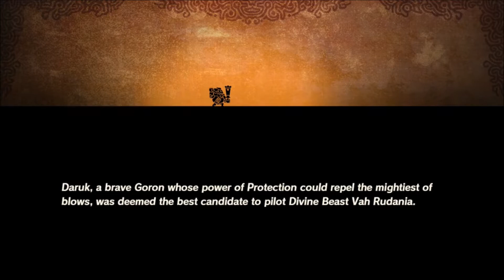GO GO GORON! | Hyrule Warriors Age of Calamity #6 | Gabba TGK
By the power of ladle . . . I have the ladle!

• And you can also hear me on our podcast, LexiCon, & on iTunes